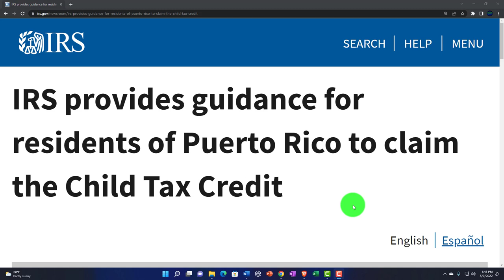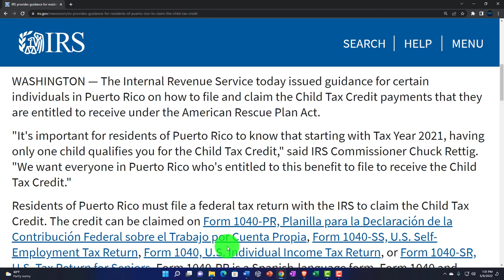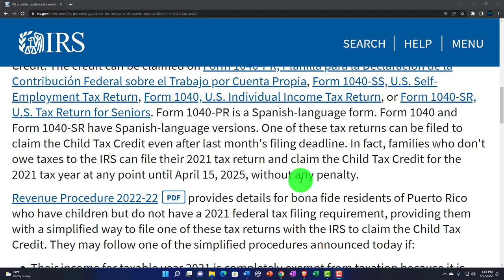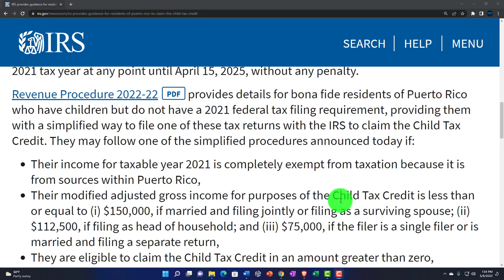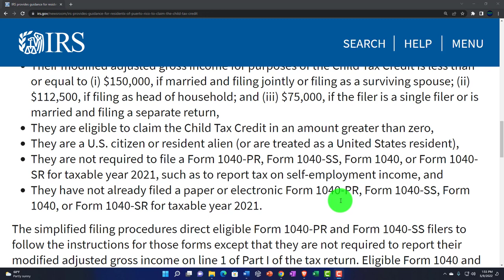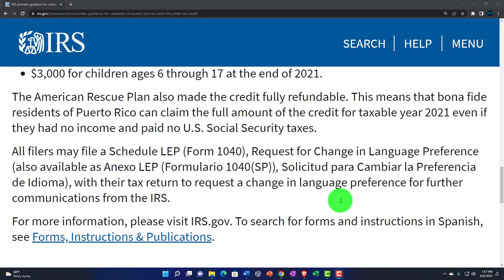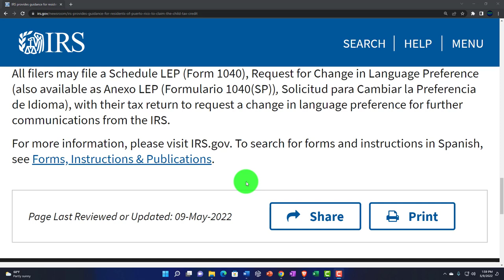IRS provides guidance for residents of Puerto Rico to claim the Child Tax Credit 157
IRS provides guidance for residents of Puerto Rico to claim the Child Tax Credit
The Internal Revenue Service today issued guidance for certain individuals in Puerto Rico on how to file and claim the Child Tax Credit payments that they are entitled to receive under the American Rescue Plan Act.

"It's important for residents of Puerto Rico to know that starting with Tax Year 2021, having only one child qualifies you for the Child Tax Credit," said IRS Commissioner Chuck Rettig. "We want everyone in Puerto Rico who's entitled to this benefit to file to receive the Child Tax Credit."

Residents of Puerto Rico must file a federal tax return with the IRS to claim the Child Tax Credit. The credit can be claimed on Form 1040-PR, Planilla para la Declaración de la Contribución Federal sobre el Trabajo por Cuenta Propia, Form 1040-SS, U.S. Self-Employment Tax Return, Form 1040, U.S. Individual Income Tax Return, or Form 1040-SR, U.S. Tax Return for Seniors. Form 1040-PR is a Spanish-language form. Form 1040 and Form 1040-SR have Spanish-language versions. One of these tax returns can be filed to claim the Child Tax Credit even after last month's filing deadline. In fact, families who don't owe taxes to the IRS can file their 2021 tax return and claim the Child Tax Credit for the 2021 tax year at any point until April 15, 2025, without any penalty.

Revenue Procedure 2022-22PDF provides details for bona fide residents of Puerto Rico who have children but do not have a 2021 federal tax filing requirement, providing them with a simplified way to file one of these tax returns with the IRS to claim the Child Tax Credit. They may follow one of the simplified procedures announced today if:

Their income for taxable year 2021 is completely exempt from taxation because it is from sources within Puerto Rico,
Their modified adjusted gross income for purposes of the Child Tax Credit is less than or equal to (i) $150,000, if married and filing jointly or filing as a surviving spouse; (ii) $112,500, if filing as head of household; and (iii) $75,000, if the filer is a single filer or is married and filing a separate return,
They are eligible to claim the Child Tax Credit in an amount greater than zero,
They are a U.S. citizen or resident alien (or are treated as a United States resident),
They are not required to file a Form 1040-PR, Form 1040-SS, Form 1040, or Form 1040-SR for taxable year 2021, such as to report tax on self-employment income, and
They have not already filed a paper or electronic Form 1040-PR, Form 1040-SS, Form 1040, or Form 1040-SR for taxable year 2021.
The simplified filing procedures direct eligible Form 1040-PR and Form 1040-SS filers to follow the instructions for those forms except that they are not required to report their modified adjusted gross income on line 1 of Part I of the tax return. Eligible Form 1040 and Form 1040-SR filers are directed to follow the instructions for those forms except that they are not required to report their modified adjusted gross income on lines 1 through 3 of Schedule 8812 (Form 1040), Credits for Qualifying Children and Other Dependents.

For 2021, the American Rescue Plan increased the Child Tax Credit from $2,000 per qualifying child to:

$3,600 for children ages 5 and under at the end of 2021; and
$3,000 for children ages 6 through 17 at the end of 2021.
The American Rescue Plan also made the credit fully refundable. This means that bona fide residents of Puerto Rico can claim the full amount of the credit for taxable year 2021 even if they had no income and paid no U.S. Social Security taxes.

All filers may file a Schedule LEP (Form 1040), Request for Change in Language Preference (also available as Anexo LEP (Formulario 1040(SP)), Solicitud para Cambiar la Preferencia de Idioma), with their tax return to request a change in language preference for further communications from the IRS.